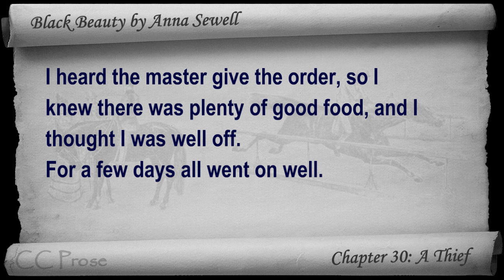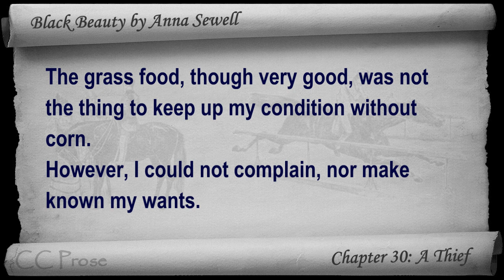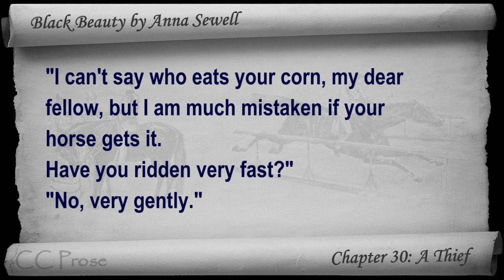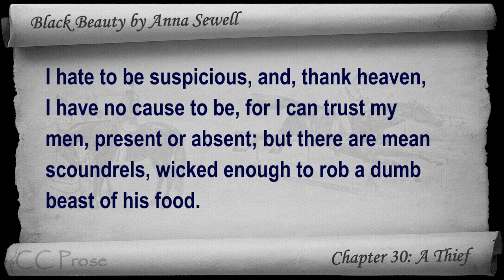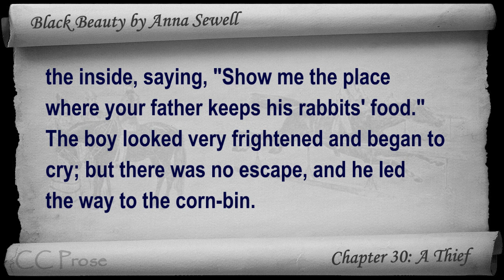Chapter 30 - Black Beauty by Anna Sewell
Chapter 30: A Thief. Classic Literature VideoBook with synchronized text, interactive transcript, and closed captions in multiple languages. Audio courtesy of Librivox. Read by Cori Samuel.